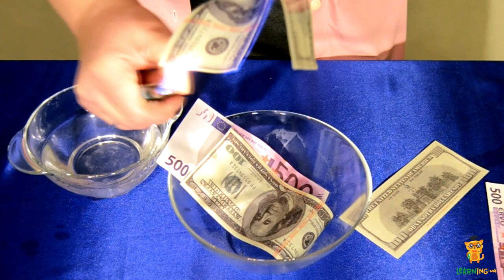Вогнетривкі купюри. Фокус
Ми не завжди так робимо, але цього разу ми вирішили... спалити гроші! Але вони не згоріли! Чому? Дивіться у відео!